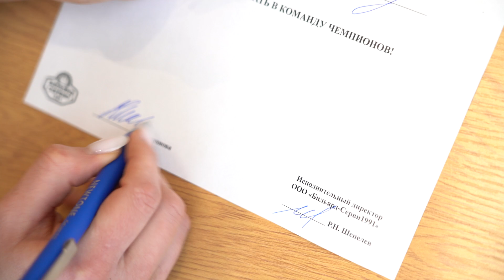Диана Миронова - Первое интервью в составе команды ПБК «Бильярд-Сервис 1991»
Диана Миронова - Спортсменка команды
ПБК «Бильярд-Сервис 1991»

Абсолютная Чемпионка мира
12-ти кратная Чемпионка мира среди женщин в личном зачете
9-и кратная обладательница Кубка Кремля
9-и кратная обладательница Кубка мэра Москвы
3-х кратная Чемпионка мира в командном зачете
3-х кратная Чемпионка мира среди девушек до 18-ти
3-х кратная чемпионка Европы среди женщин
Обладательница Кубка чемпионов BetBoom (единственная представительница женщин на кубке)

«Бильярд-Сервис 1991» — Крупнейший поставщик бильярдного оборудования в России,  является генеральным партнером Федерации Бильярдного спорта в г. Санкт-Петербург.

Основные направления деятельности компании «Бильярд-Сервис 1991»:

– продажа бильярдного оборудования и аксессуаров;
– ремонт и обслуживание бильярдных столов, киев;
– сдача оборудования в аренду;
– проектирование бильярдных;
– организация соревнований.

🌍 bs1991.ru

Купить в Avito | Каталог товаров